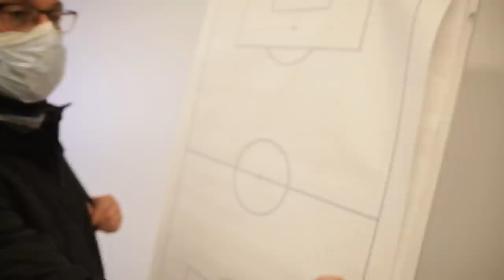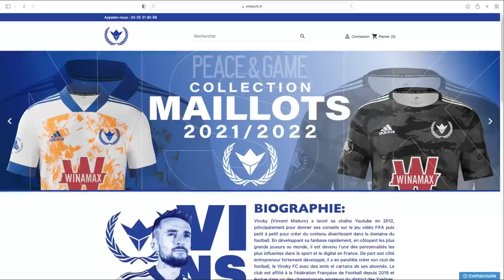L'ACADÉMIE VA AU PARC DES PRINCES ET JOUE EN CHAMPIONNAT ! (VINSKY FC ACADEMY #6)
On a organisé une visite du Parc des Princes pour l'académie, la plupart n’est jamais entré dans un stade de football ! Et ils jouent un nouveau match de championnat face à Poissy, on espère la victoire !